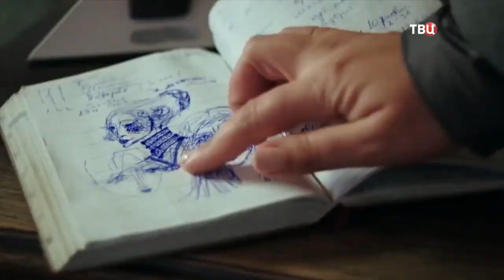Синичка (2021)-русский трейлер сериала. (5 сезон)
""Синичка"" (5 сезон)-русский трейлер сериала 2021 года.

О фильме: В жизни 32-летней Ульяны Синицыной, сотрудницы кафедры общей психологии психфака МГУ, есть только наука. Главное ее достижение – разработка уникального метода психодиагностики на основе спонтанных рисунков людей. Только на кафедре ее тест не признают и не допускают к защите докторской. Ульяна не сдается и, желая опробовать свое изобретение на практике, устраивается в полицию штатным психологом. В качестве консультанта ее приставляют к экстравагантному следователю Игорю Левину, который является полной противоположностью Синицыной и, естественно, не верит в ее ноу-хау. Но Ульяна готова доказать, что ее метод работает, даже ценой собственной жизни.

Год призводства: 2021
Жанр: Детектив, криминал
Выпущено: Россия, Марс Медиа
Режиссер: Илья Казанков
В ролях: Глафира Тарханова, Сергей Губанов, Евгения Ярушникова, Аристарх Ливанов, Алексей Демидов, Сергей Стёпин, Александр Никольский, Михаил Коновалов, Алеся Гузько, Вера Тарасова